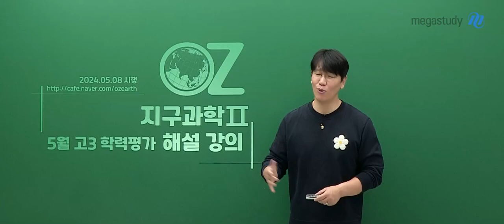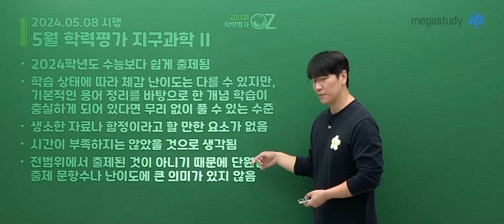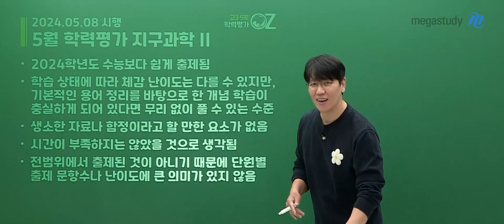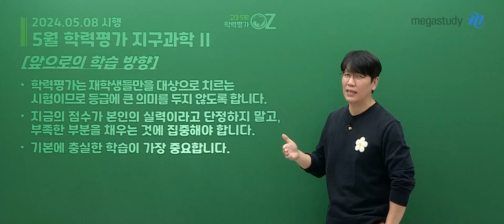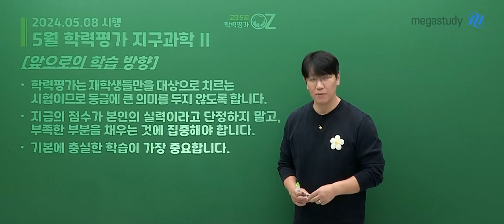[메가스터디] 지구과학 오지훈쌤 - [5평 지II 총평] 부족한 부분 점검&보완하자!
5월 학력평가 시험을 치느라 고생 많으셨습니다.

여러분들이 받는 성적표는 고3 재학생만이 참여한 후, 취합 된 데이터로 성적이 산출됩니다. 이 점수와 결과에 큰 의미를 두지 않으셔도 됩니다.
만약 점수가 잘 나오지 않았다면 부족한 부분을 채우기 위한 노력을 게으르게 하지 않기를 바랍니다!

#.5월 학력평가 지구과학II 총평
- 2024학년도 수능보다 쉽게 출제됨
- 학습 상태에 따라 체감 난이도는 다를 수 있지만,
  기본적인 용어 정리를 바탕으로 한 개념 학습이 충실하게 되어 있다면 무리 없이 풀 수 있는 수준
- 생소한 자료나 함정이라고 할 만한 요소가 없음
- 시간이 부족하지는 않을 것으로 생각됨
- 전범위에서 출제된 것이 아니기 때문에 단원별 출제 문항수나 난이도에 큰 의미가 있지 않음

#.5월 학력평가 지구과학II 앞으로의 학습 방향
- 학력평가는 재학생들만을 대상으로 치르는 시험이므로 등급에 큰 의미를 두지 않도록 합니다.
- 지금의 점수가 본인의 실력이라고 단정하지 말고, 부족한 부분을 채우는 것에 집중해야 합니다.
- 기본에 충실한 학습이 가장 중요합니다.

오지훈 선생님의 전문항 해설강의를 통하여 부족한 부분은 보완&점검하시길 바랍니다!